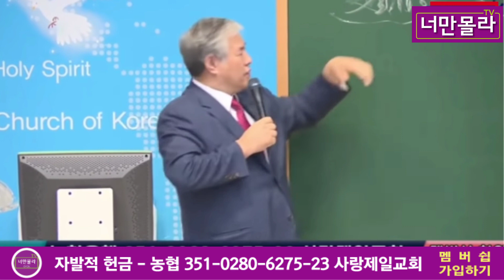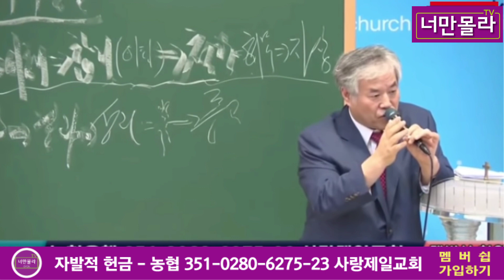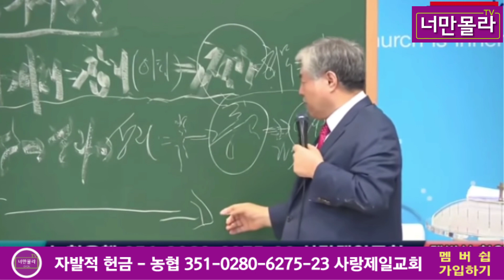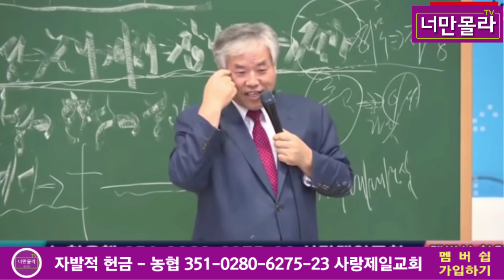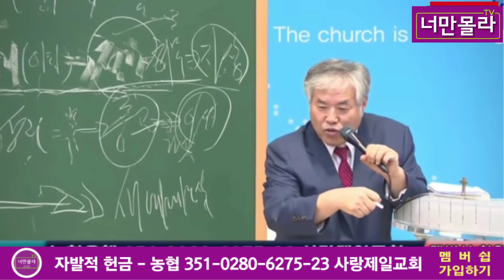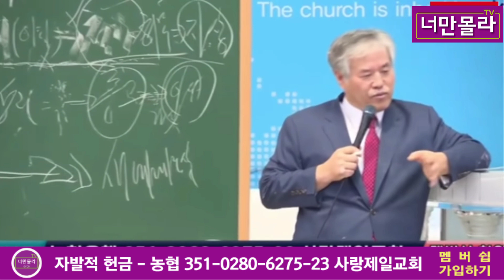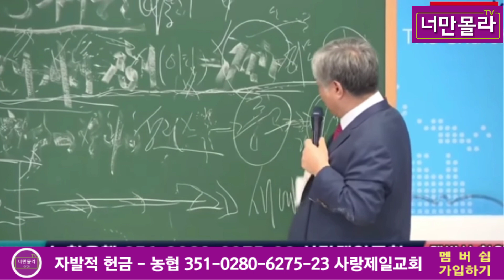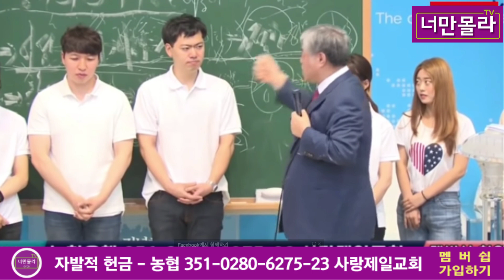전광훈목사의 명설교!..생각의 3가지 통로 제1편...2021 01 30